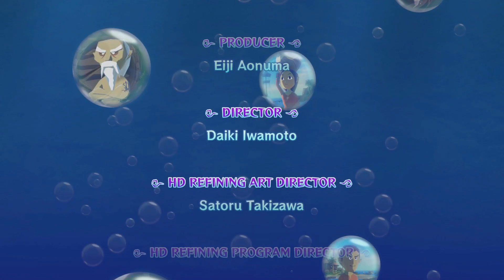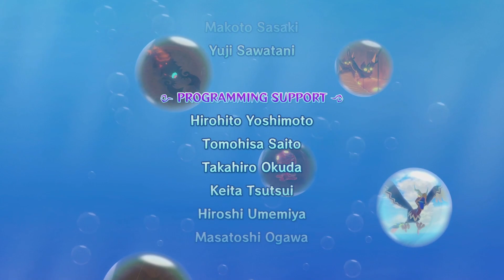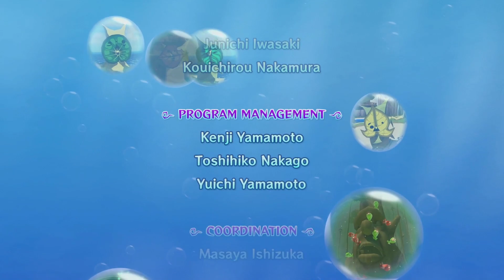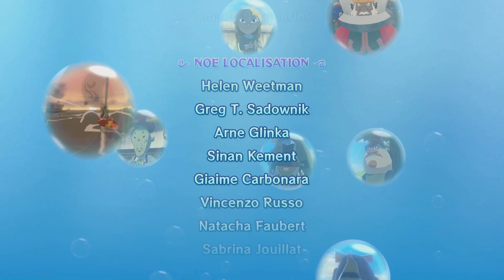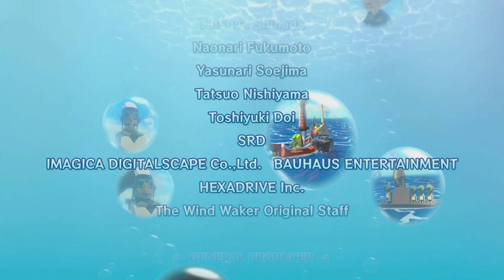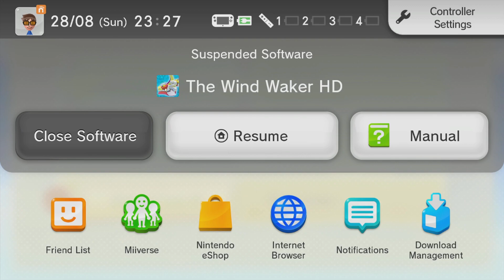The Legend of Zelda: The Wind Waker HD 100% [54] Ganondorf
In this series I am 100% completing The Legend of Zelda: The Wind Waker HD!

- Zackcog : )